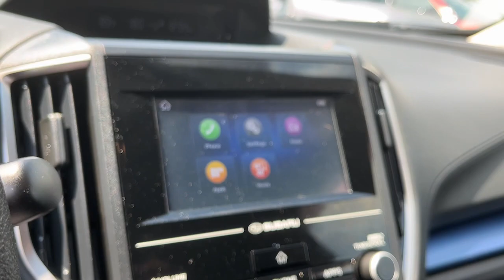2019 Subaru Crosstrek Danbury CT, New Fairfield CT, brookfield CT, New Milford, CT, Carmel, NY K8015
Dark Gray Metallic Used 2019 Subaru Crosstrek  available in 100 B Federal Road, Danbury, Connecticut at Danbury CJDR Kia. Servicing the Danbury, New Fairfield, Brookfield, New Milford, CT area.

#{MAKE}
#{MODEL}
2019 Subaru Crosstrek  - Stock#: K8015

CARFAX 1-Owner. $500 below J.D. Power Retail! FUEL EFFICIENT 29 MPG Hwy/23 MPG City! Crosstrek trim Dark Gray Metallic exterior and Black interior. Bluetooth iPod/MP3 Input All Wheel Drive Aluminum Wheels Back-Up Camera. CLICK NOW!br /br /KEY FEATURES INCLUDEbr /All Wheel Drive Back-Up Camera iPod/MP3 Input Bluetooth Aluminum Wheels. Rear Spoiler MP3 Player Remote Trunk Release Privacy Glass Keyless Entry. Subaru Crosstrek with Dark Gray Metallic exterior and Black interior features a 4 Cylinder Engine with 152 HP at 6000 RPM*. br /br /VEHICLE REVIEWSbr /Edmunds.coms review says Off-roading is where the Crosstrek shines thanks to the 8.7 inches of ground clearance and standard all-wheel drive. Subarus X-mode (hill descent control) works well and is a rare feature in this class.. Great Gas Mileage: 29 MPG Hwy. br /br /A GREAT TIME TO BUYbr /This Crosstrek is priced $500 below J.D. Power Retail. br /br /PURCHASE WITH CONFIDENCEbr /CARFAX 1-Owner br /br /Prices excludes tax title DMV and Dealer Fee of $1299. Price subject to  change without notice. Pricing analysis performed on 7/31/2024. Horsepower calculations based on trim engine configuration. Fuel economy calculations based on original manufacturer data for trim engine configuration. Please confirm the accuracy of the included equipment by calling us prior to purchase. br /